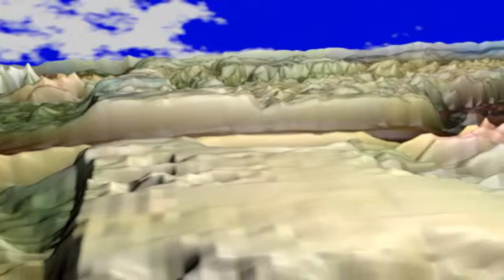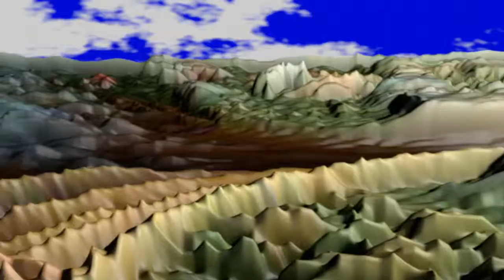One of These Days - Pink Floyd-jm gp epsilon.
video realizado con c4d-tema ecologista de el video-luego de el album
Meddle   Pink Floyd,   la cancion  One of These Days.uno de estos dias.